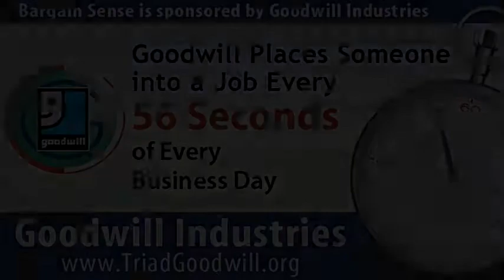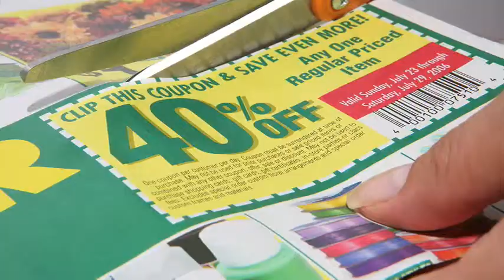Bargain Sense: Episode 30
(Oct. 21, 2010) Luminescent Orchestrii performs, where to fine deals with shoes that sparkle, coupon consultant Angela Newsom, winner of our best buy under $25 contest.